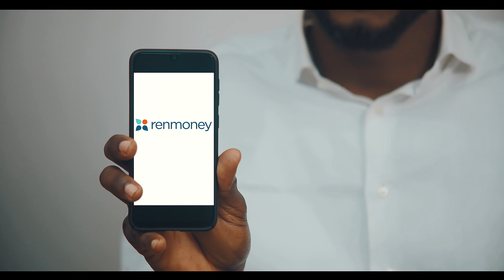Renmoney 2020 Q1 Campaign Ads - "Need Business Money? Renmoney! "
Client - Renmoney
Creative Agency - BBDO (Subsidiary Of Casers Group)
Production Agency - Perigon Media Agency
Production Company - iVory Television Commercials (Subsidiary Of Perigon Media Agency)
Director - Lanre Tyson aka Ashiwaju